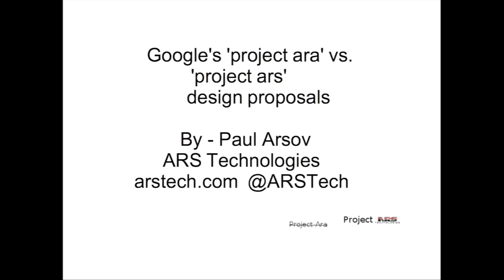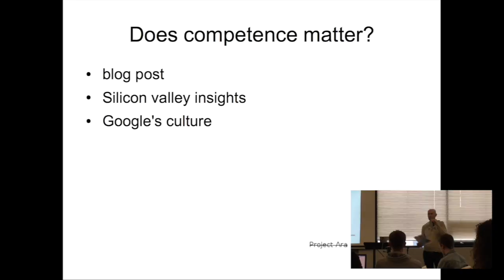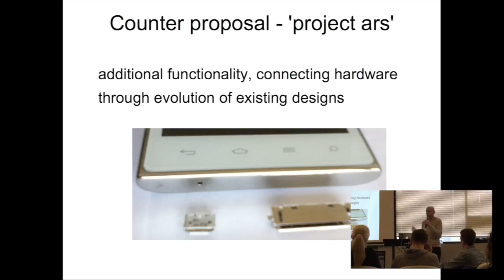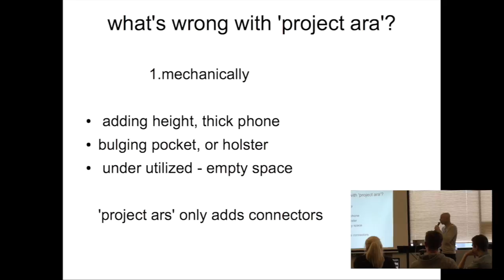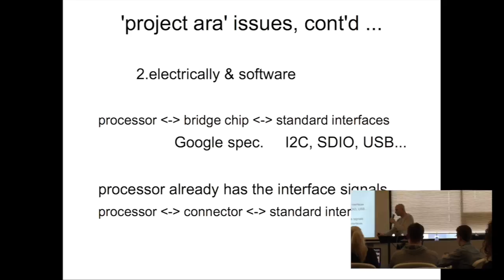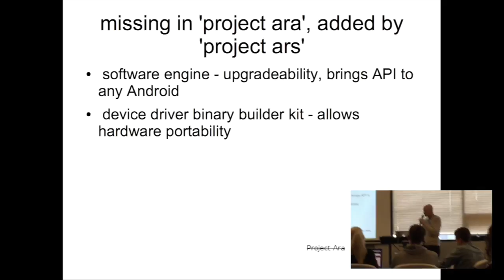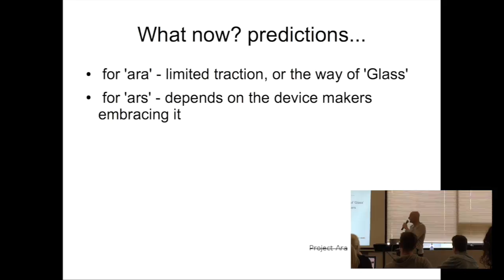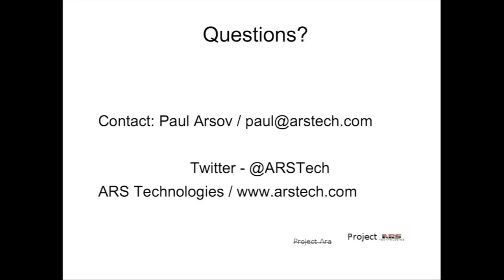Paul Arsov — Project ARS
Paul Arsov compares his Project ARS with Google's Project Ara